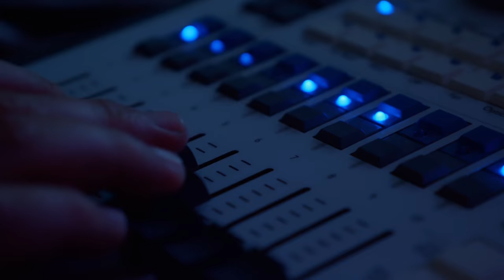RuPaul’s Drag Race Down Under - First Look Trailer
Watch our DragRaceDownUnder divas start their engines in this first look at RuPaul’s Drag Race Down Under, premiering May 1st on WOW Presents Plus in the U.S. and select territories, TVNZ in New Zealand, and Stan in Australia. Full availability to be announced soon!